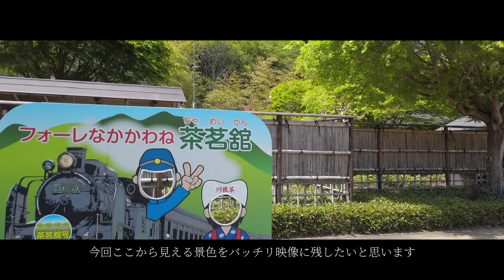-焼津- 小川港魚河岸食堂 & 井川大橋??（静岡）☆Ninja650☆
2023年初のツーリングプランにて往復しました。
【ETC二輪車限定】ツーリングプラン 3600円

小川港魚河岸食堂 朝7:00～という食堂です。
海鮮丼レギュラーを食べたかったのですが残念ながら提供なかったので
さしみ定食1200円とへそフライ2本150円を注文
天気と気温はよかったのに海鮮丼無いは、井川大橋通行止めは残念
それならと帰りに味千に行こうかと思ったが昼2時までしか営業してない
踏まれたり蹴られたりでした。
せめてもの道の駅奥大井音戯の郷でGPSスタンプコンプリート！

期間：令和5年1月1日～6月30日迄 中部の「道の駅」30駅

高速走っている時に新城辺りで虫に大量に攻撃されました。
シールド悲惨！トラトラトラされた感じです。
行きも帰りも新城辺りでした、なんでだ？

道の駅GPSチャレンジ：
道の駅川根温泉
道の駅フォーレなかかわね茶茗舘
道の駅奥大井音戯の郷（おとぎのさと）

撮影：2023年4月下旬

Camera:DJI Osmo Pocket
編集機器:iPhone XS(ios16)
Edit:CapCut

フリーBGM [映画で見た町]
フリーBGM [口笛吹いて]
フリーBGM [風来旅行]
フリーBGM [虹の根本まで]